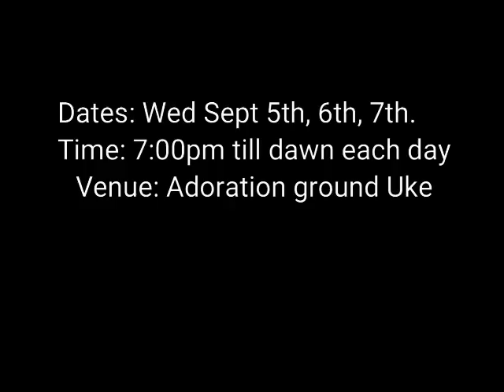DO YOU BELIEVE IN MIRACLES? by REV. FR. EMMANUEL OBIMMA (EBUBE MUONSO)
Message from the Sanctuary...